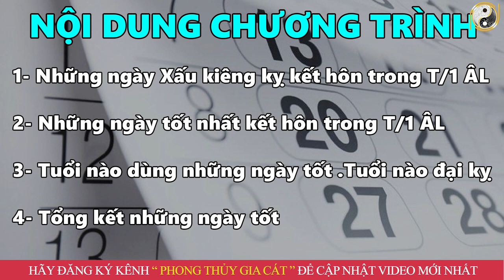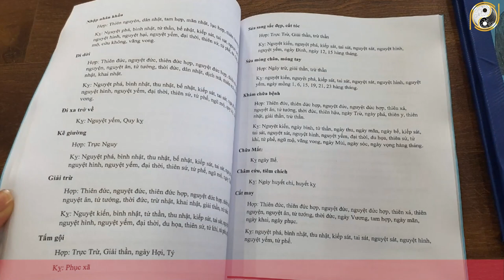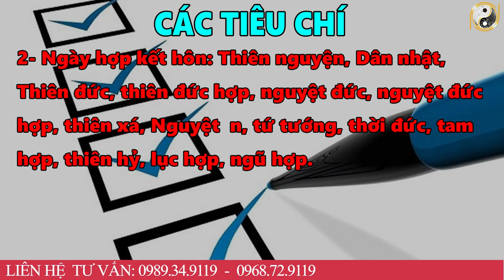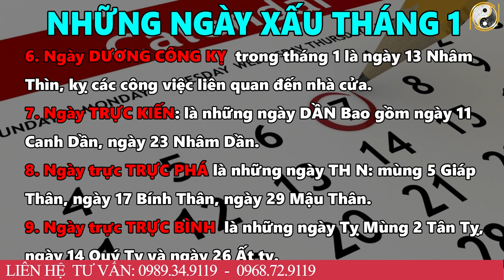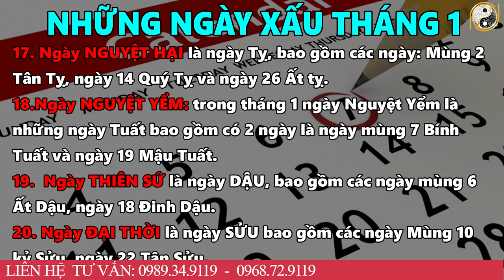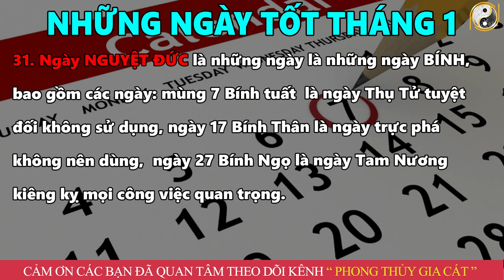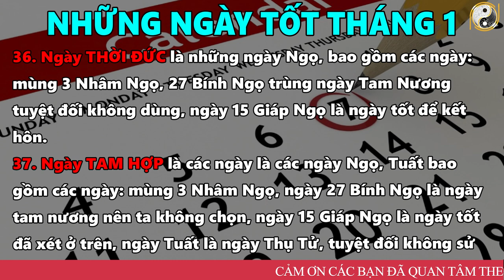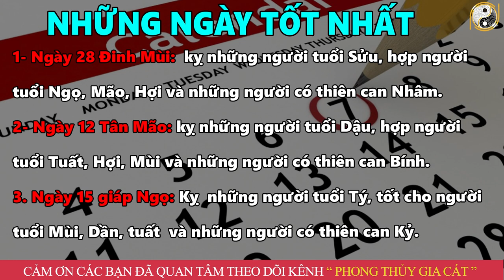10 Ngày Tốt Kết Hôn Hỏi Tháng 1 Âm Lịch Năm 2022 Làm Đúng Chắc Chắn Hạnh Phúc Giàu Có Trọn Đời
10 Ngày Tốt Kết Hôn Tháng 1 Âm Lịch Năm 2022 Làm Đúng Chắc Chắn Hạnh Phúc Giàu Có Trọn Đời
01. Linh phù giải hạn
02. Hồ lô hóa giải Ngũ Hoàng
03. Mai Hoa Phú Quý
04. Gương bát quái tinh cầu
05. Kim bài thái tuế 2023
06. Vòng tam hợp Dần Ngọ Tuất
07. Vòng tam hợp Thân Tý Thìn
08. Vòng tam hợp Hợi Mão Mùi
09. Vòng Tam Hợp Tỵ Dậu Sửu
10. Bát bảo tâm kinh
11. Minh Quang pháp bảo cầu
12. Minh Quang pháp bảo lục giác
13. Tỳ Hưu Lộc Tài (Đồng)
14. Tỳ Hưu Khai Vận ( Bạch Ngọc)
15. Bách Niên Tụ Tài ( tụ tài lộc)
16. Song long ngọc ấn ( ấn thăng quan)
17. Kim bài ngũ Lộ Thần Tài
18. Hồ lô bình an ( treo xe)
19. Móc khóa văn xương
20. Ống bút văn xương gỗ đào
21. Bút văn xương gỗ đào
22. Bút văn xương gỗ đào nhỏ
23. Hoa mai kim tiền ( mạ vàng )
24. Các vật phẩm phong thủy khác